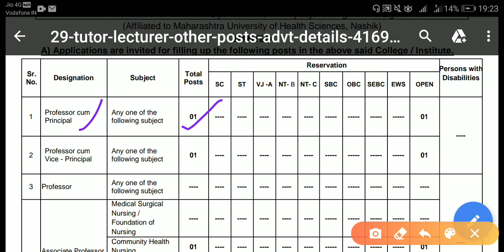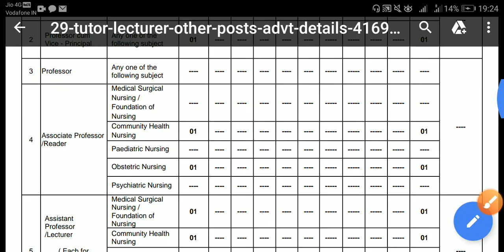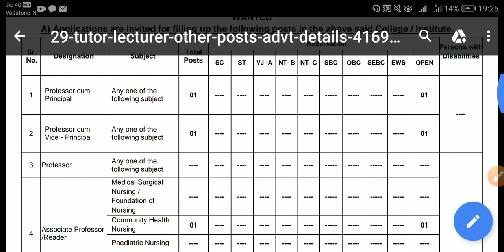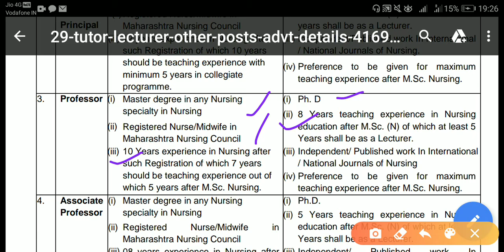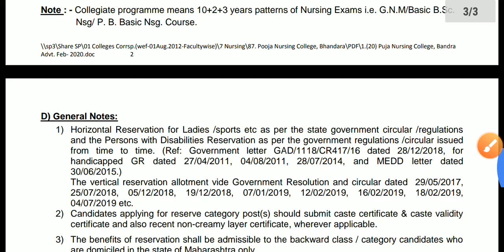Latest Nursing tutor & clinical instructor vacancies || Pooja Nursing college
Official notification का pdf पाने के लिए हमारे whatsapp group को join करे
या फिर 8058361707 पर pdf with name of notification / name of vacancy लिखकर whatsapp करे

This channel is helpful for all nursing students or nursing professional staff
Here's provides all information & latest Nursing govt jobs alert provide nursing offline test series
AIIMS pattern MCQs, important nursing questions and answers, AIIMS image based & videos based questions and answers
AIIMS Nursing Officers & other staff nurse exams answer key also provided

Please likes
                 Comments